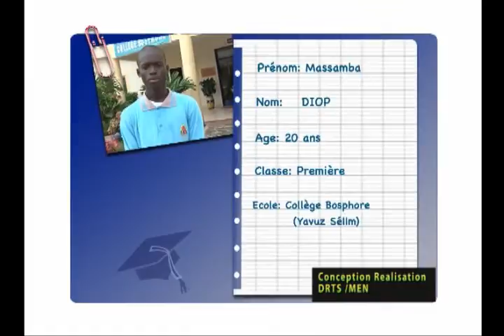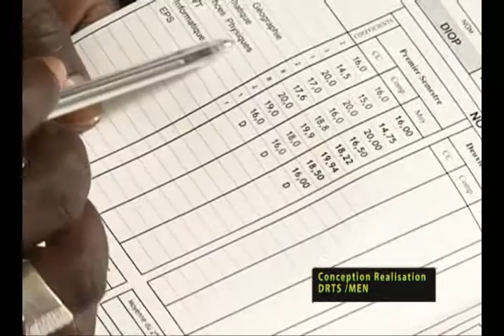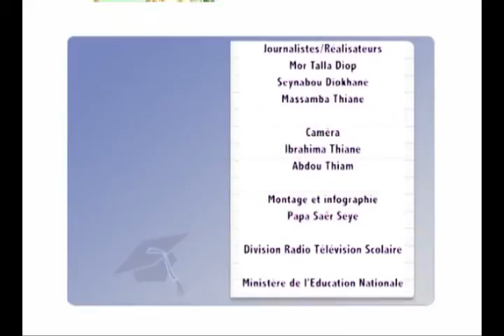Concours général Sénégal /Portrait Massamba Diop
Massamba Diop est en classe de première au collège Yafuz Selim